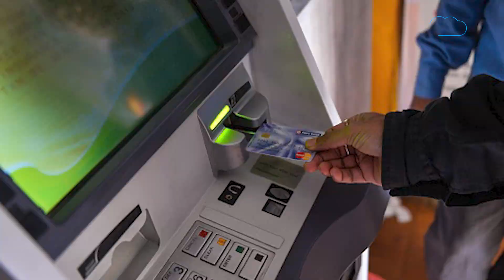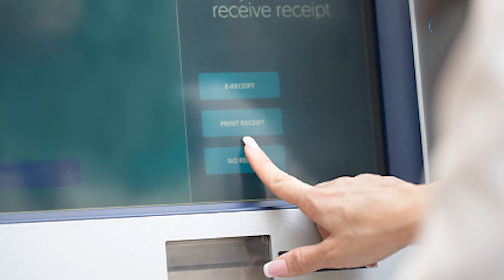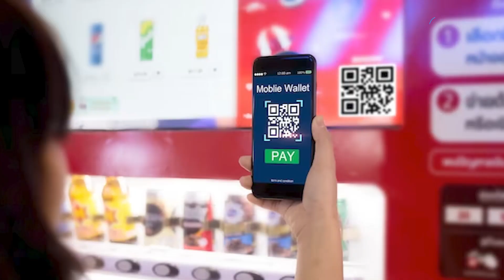अब से ATM से निकलेंगे सिक्के ! |BIZ Tak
RBI MPC 2023: अब ATM मशीन से निकलेंगे सिक्के, देश के 12 शहरों में होगी शुरुआत . पूरी जानकारी के लिए वीडियो देखें..